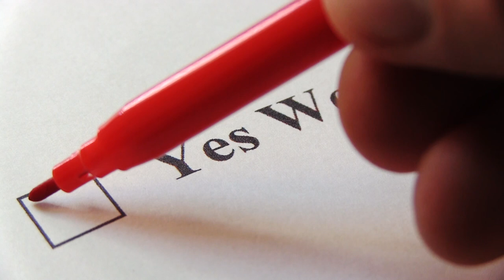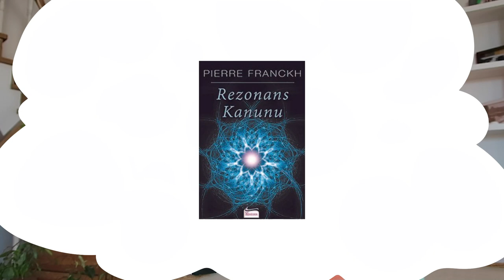Engelleri Nasıl Ortadan Kaldırırız? “Rezonans Kanunu” 🪄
Aloha! 🌸

Bu kitabı okuduktan sonra heyecanla sizlerle paylaşmak istedim! Hayatınızda ki bazı sorulara da cevap bulabileceğinizi düşünüyorum 📚Umarım siz de okurken en az benim kadar keyif alırsınız!

Kitapla ilgili yorumlarınızı bekliyorum. Keyifli seyirler! 🎬

Sevgi, coşku, neşe ve sağlıkla kalın!

💡Podcast: “Eee, N’olmuş Yani?” yi dinlemek isteyenler için linki bırakıyorum: 👇🏻 🙏🏻